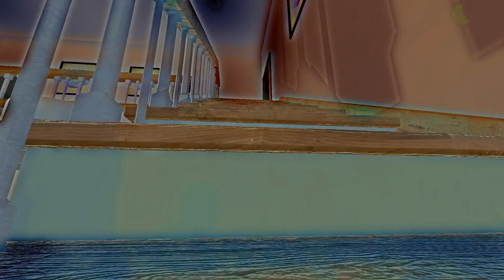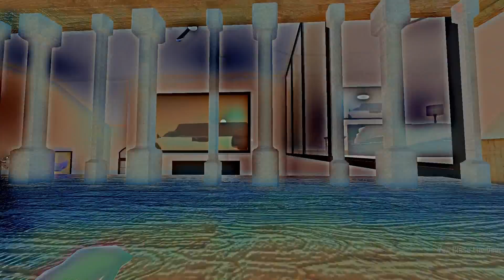Who's Your Daddy : Fork Play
Collab time with the waffle of discount and time for some man on baby action, less sexual then it sounds. Lets see how many ways a baby can kill itself, lets play Babycide simulator 2015.